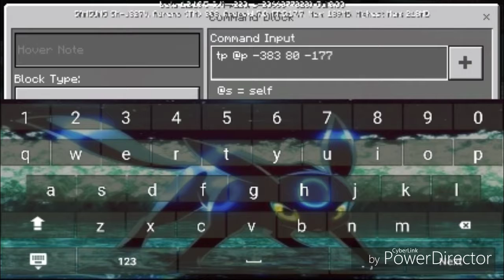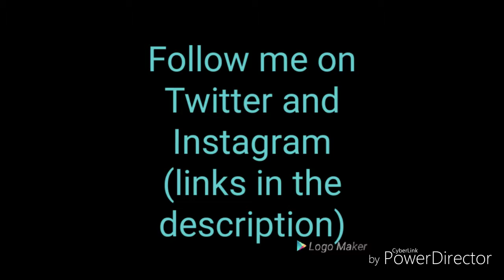Command block troll